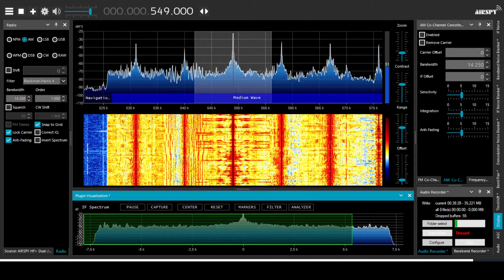[MW] 549 kHz - UA: Ukrainskoe Radio 1, Mykolaiv - reactivated, Jan 31 2021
Earlier today I've seen the news on mediumwave.info that Ukrainskoe Radio transmitter in Mykolaiv/Luch on 549 kHz would be reactivated on Monday Feb 1st, 2021. But it was already noted on air today at 16:00 UTC by user @Ari R (thanks!), and, to my bigger surprise, it didn't go off air at local midnight, i.e. 22:00 UTC.

This video shows what was aired around midnight, i.e. the trailing excerpt of pre-midnight news, weather, and a rock rendition of Ukrainian National Anthem closing broadcast "on wire networks". From 22:00 UTC, a series of programme promos for tomorrow was aired, and at 22:07, a repeat of a current affairs programme was aired.

Before today, Ukrainskoe Radio was available on only one MW frequency, 873 kHz out of Chasiv Yar. But its reception was very problematic, not only because of strong stations in not-so-far Hungary & Moldova, but even when they all go off the signal is weak - in fact, way too weak for advertised 50 kW.

Meanwhile, Luch is able to output as much as 400 kW into a directional antenna which fmscan.org says is beaming 120 degrees.

However, the question is, how long will this transmission last? Ukrainian Radio is rather unreliable AM bands user, with rich history of more or less surprise activations of transmitters or even entire networks, and sudden closures of most or all of them due to lack of funds. Before today, the 549 kHz transmitter had been active until Apr 30th, 2019. That broadcast is important for Ukrainian public radio in its ability to reach listeners in separatist regions of Donetsk & Luhansk regions as well as Crimea, which was annexed by Russia back in 2014.

Recorded in NE Poland using an Airspy HF+ Discovery & a 10m circumference randomly shaped loop antenna.